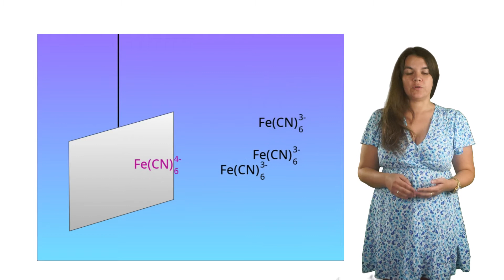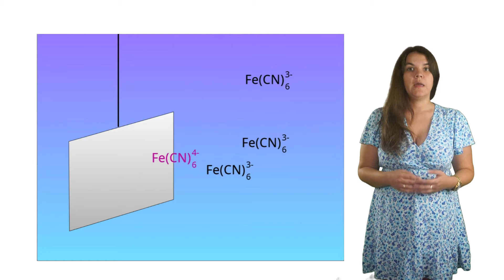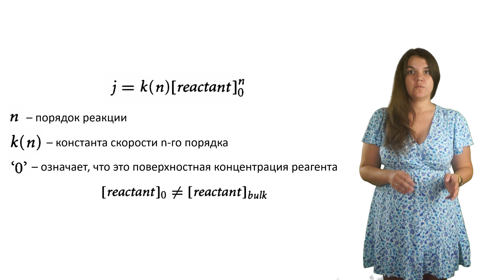Лекция 10 Токи и потоки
00:00 Механизм реакции электровосстановления гексацианоферрата (III) до гексацианоферрата (II)
01:25 Формула, связывающая электрический ток, проходящий через электрод, с потоком реагента
01:45 Скорость гетерогенной межфазной электрохимической реакции
02:20 О гетерогенной реакции первого порядка
02:46 О концентрации реагента в приэлектродном слое
03:58 Чувствительность константы скорости от электрического потенциала